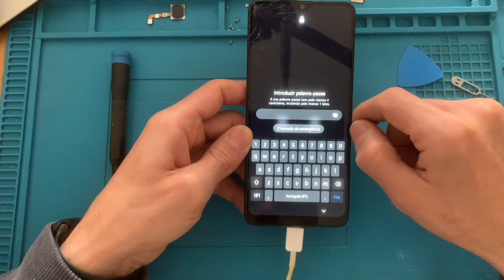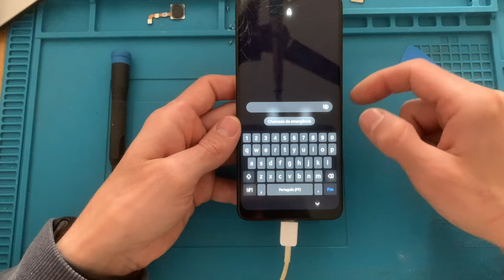SAMSUNG A20s No Power Broken Screen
Samsung A20s does not turn after falling, broken screen change and power issue fix.

Heat Gun
Blue Mat
Double sided tape

All my vídeos are learning on the go, so follow the tutorials at your own account.